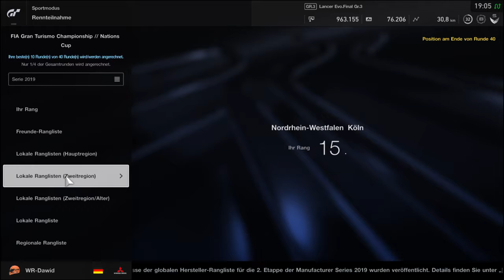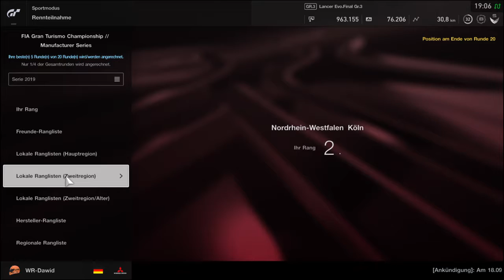Gran Turismo SPORT WR-Dawid 2019 Results